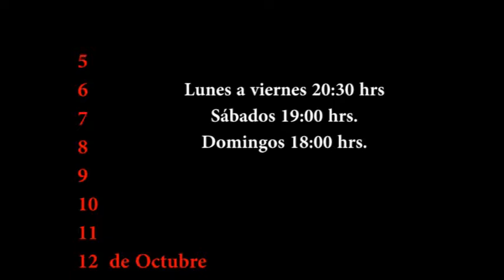EL MERCADER DE VENECIA (spot)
Teatro El Milagro
presenta
EL MERCADER DE VENECIA
De W. Shakespeare
Dirección y adaptación de David Olguín
Escenografía e iluminación de Gabriel Pascal
Actuaciones de Mauricio davison, Esmirna Barrios, Fernando Álvarez Rebeil, Simona Chirinos, Marisol Castillo, Emmanuel Varela, Iván Zambrano Chacón , David Juan Olguín Almela
Teatro El Milagro
Milán 24, Col. Juárez
1,5,6,7,8,9,10,11 y 12 de Octubre BREVE TEMPORADA
Jueves a viernes 20:30 hrs.
Sábados 19:00 hrs.
Domingos 18:00 hrs.
Videoproducción de Juan Alonso